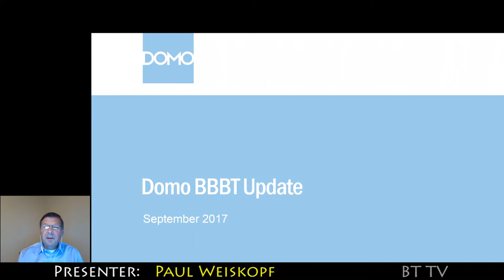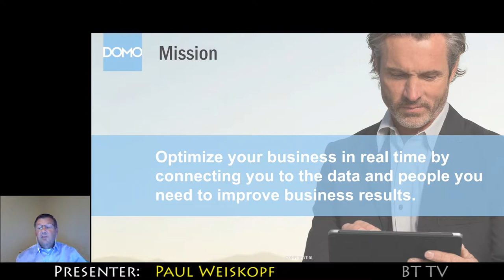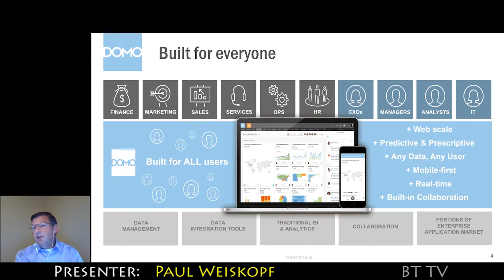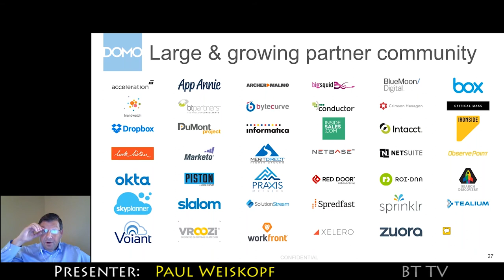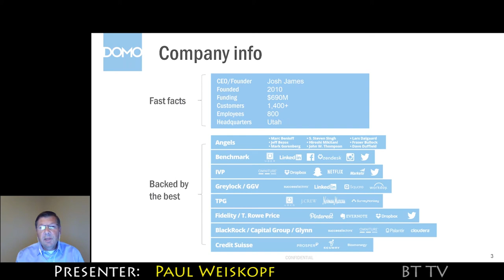2017 09 22 Domo Trailer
Domo will provide an overview on its Business Cloud platform and how Domo brings together relevant data and social insights for real-time business optimization across the enterprise. Through demos and customer examples, this presentation will show how Domo is revolutionizing the traditional business intelligence and analytics space to deliver self-directed enablement for decision makers and at a rapid speed of implementation. Domo will highlight case studies that show how customers are receiving in some cases over 400% ROI in less than a year. Domo will highlight recent platform updates including Domo’s Business in a Box with role-based dashboards; Domo Everywhere that allows customers new options for sharing through embed and publish; and Domo Analyzer with new features that enables users the ability to explore data inside a visualization, advanced annotations.